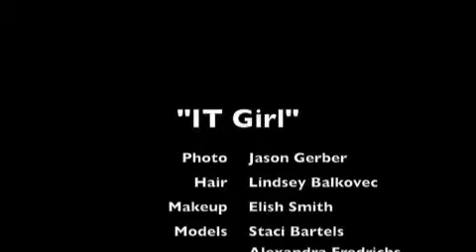Expose promo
Collaborative creative event hosted by JD Gerber Photography, Omaha NE.
Where models, makeup artists, and hair stylists are exposed to a fashion project unlike any other.